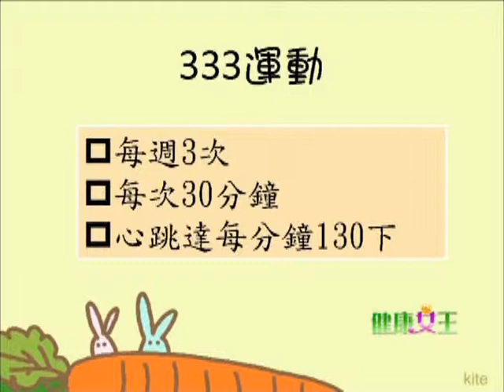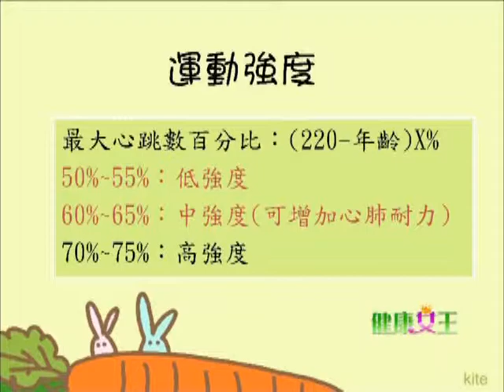TKTV高雄都會台1221健康女王年終回顧3-1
100年健康女王節目製播一整年下來，從西醫、中醫、運動、飲食多面向角度，探討疾病發生原因、疾病預防，以及改變作息與飲食觀念著手，才是健康之道，為了讓觀眾認識健康與生活息息相關，特別在年終之餘，以四集精選集，分別為「健康飲食篇-怎麼吃才健康？」、「中醫藥膳篇-中藥大補帖」、「運動篇-要活就要動」、「中醫穴道篇-穴位按摩DIY」等四大主題，主題式的整理，讓民眾輕鬆且快速學習健康知識。

主題3--運動篇-要活就要動!
單元1：333運動 遠離三高不是夢！
來賓：聖功醫院復健科 物理治療師 林泰慶
單元2：骨盆底肌肉運動 強化肛門收縮力
來賓：阮綜合醫院護理師 廖瑾怡
單元3：腳寫書法玩彈珠 糖尿病友活化下肢
來賓：糖尿病友 蔡育哲
單元4：嘟嘟好運動套餐 你也是控糖達人
來賓：運動教練 葉秝均
單元5：身體動一動 雕塑臀腰腹
來賓：高雄榮民總醫院復健科醫師 王昱菱
單元6：運動助消化 腸胃不囤積
來賓：運動教練 孫婉華